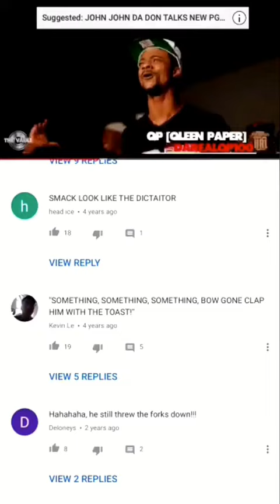Qp-Roast Bow WOW